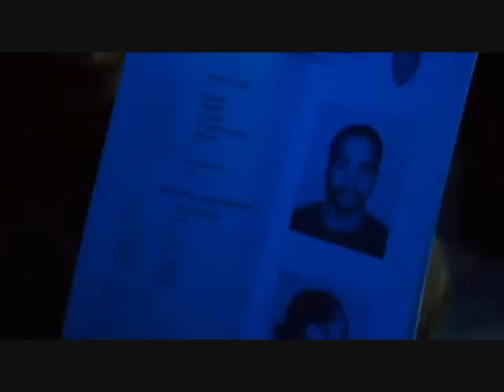Pride and Glory